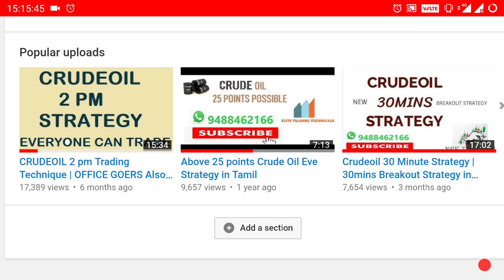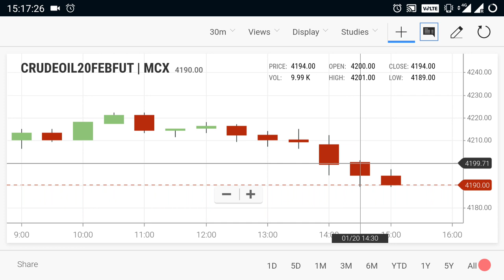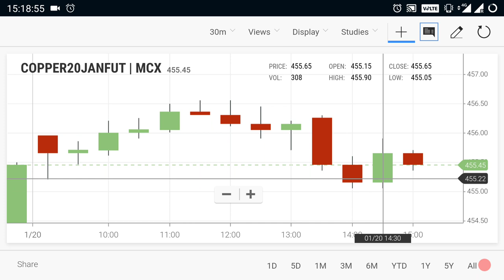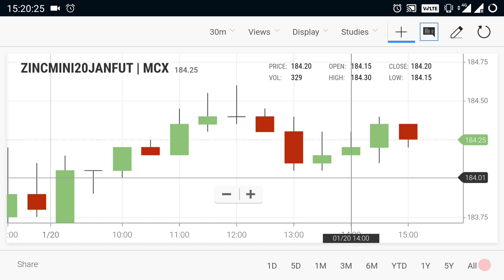Crude oil Level | Intraday Breakout Range Jan 21